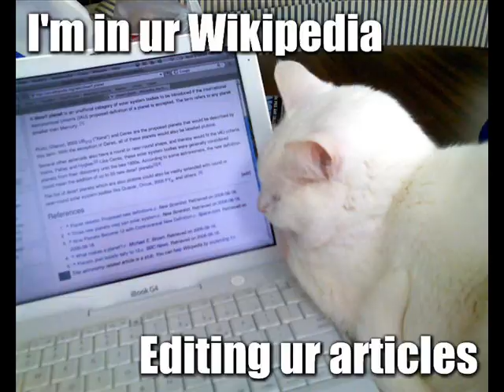Cats Of The Internet(An Original Song)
Right. So I made a deal with TheOneEyedOwl.
The deal was that if she uploaded her(amazing) photos to deviant art:
Then I'd make her a 'rap' song about what ever she wanted.
And thus. This video came to be.

Lyrics:

You're feeling down you're feeling blue
You feel like there's nothing that you can do
You're in desprate need of something to fix you
Well that's just what these cats are going to do

They're the
Cute cats of the internet
If somethings bad they'll make you forget
If your skies are grey they'll brighten your day
It's wonderful just to sit and watch them play
With
Their own reflections or a lazer dot projection
The laws of gravity you'll often find them test
So adoible it's like a happiness inception
Bringing about an end to wasting your day stressing

They're the
As cute as anything could possibly get
They're so adorible you can't look away
They're so cute aww is all you can say
They're the

But something dark is
COM
ING
THIS
WAY

They're the
LOLCats of the internet
They take your language and make you forget
They seek to end being gramatically correct
They cam for your cheeze burgers and your mellons are next
From ceelings to basements there's no where you can hide
They're ever where every place even in your mind
Through out all the internet you'll never find
Any darker arts than the kitty kind

They're the
As evil as anything could possibly get
They're so horrible you can't look away
They're so evil ahh is all you can say
They're the

Cute or LOL it's up to you
There's an endless amount of what ever you chose
So if you're ever bored and need something to do
Well the cats of the internet are here for you